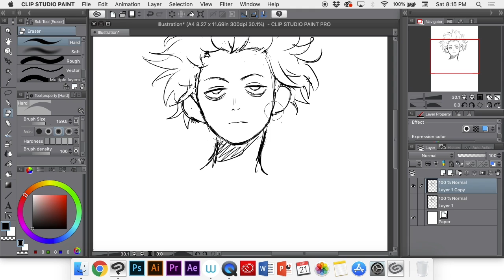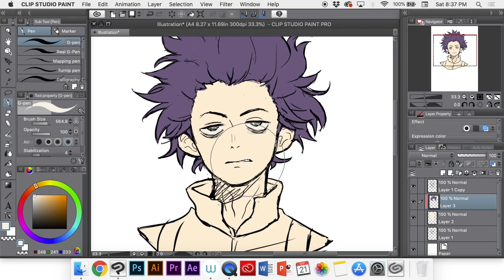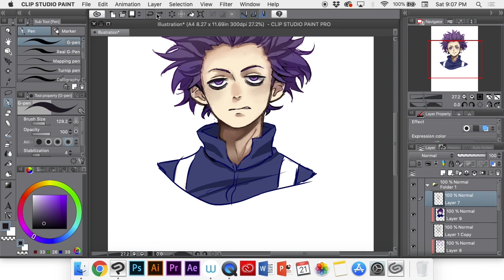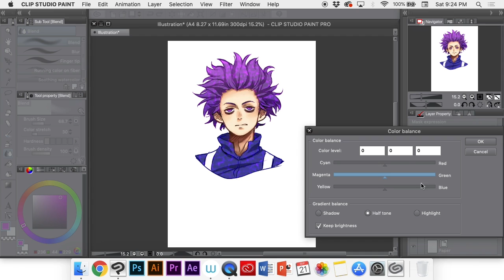Shinso - Speed Paint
I feel like I'm probably gonna rewatch all of bnha before the 4th season comes out even though I've watched every season about a billion times each. Why am I like this?? Still gonna do it though. Honestly if I could only ever do two things with my life, it would be to watch bnha and play kh. They're the two best things in the world if you ask me!

Anyway, here's a quick little thing of Shinso. I haven't drawn him before this. I'm pretty happy with how it turned out (: